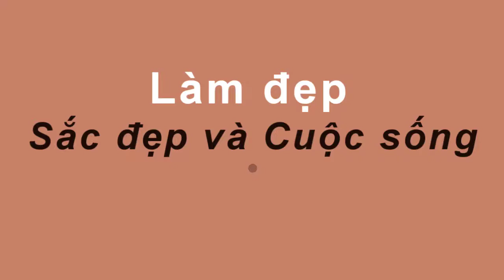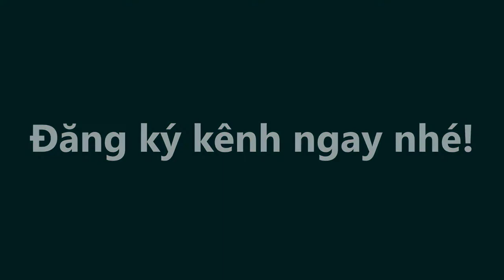cách TRIỆT SẠCH LÔNG TAY CHÂN và MỤN LƯNG nhờ BỘT ĐẬU ĐỎ VÀ SỮA TƯƠI chỉ trong 5 nốt nhạc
cách TRIỆT SẠCH LÔNG TAY CHÂN  và MỤN LƯNG  nhờ BỘT ĐẬU ĐỎ VÀ SỮA TUỔI  chỉ trong 5 nốt nhạc

- VÒNG 1 TĂNG SIZE ĐẾN CHÓNG MẶT TRONG 1 TUẦN CHỈ NHỜ BÔI HỖN HỢP BỘ 3 PHÉP THUẬT NÀY LÊN NGỰC ;

 Video liên  quan :

- Hotgirl Ngực Khủng "Tiết Lộ Bí Mật" Giúp Tivi Màn Hình Phẳng Tăng Ngay 5 Cm Sau 1 Tuần Hiệu Quả 100% ;